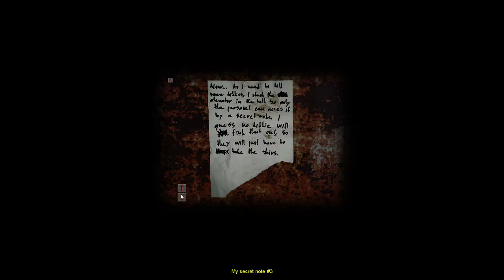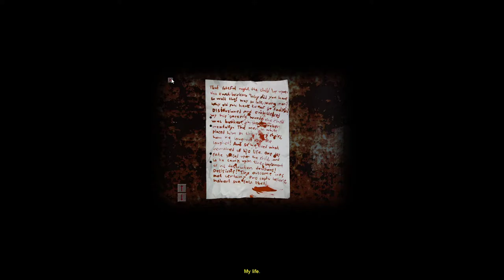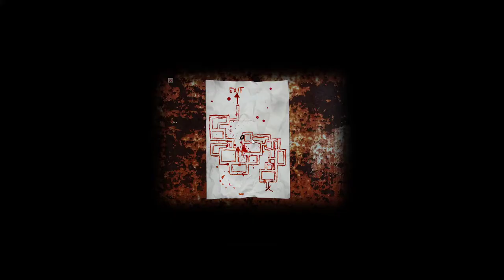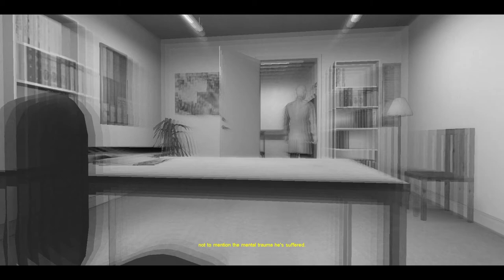Cry of Fear - Drowning in sorrow #4